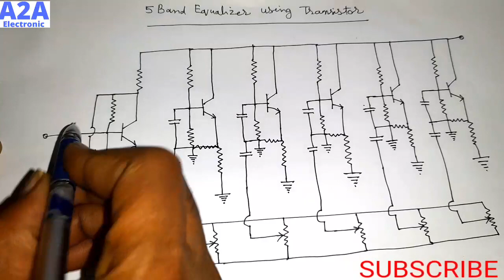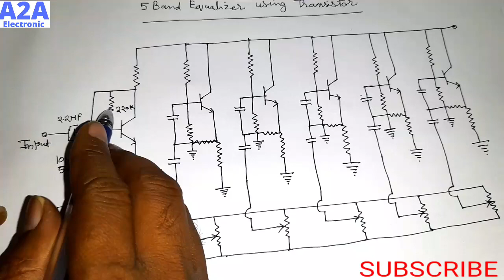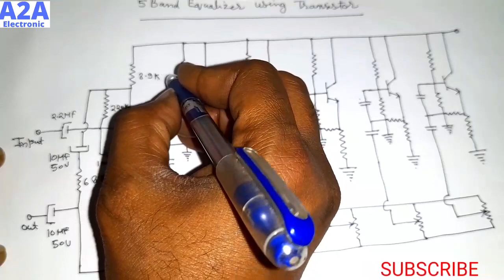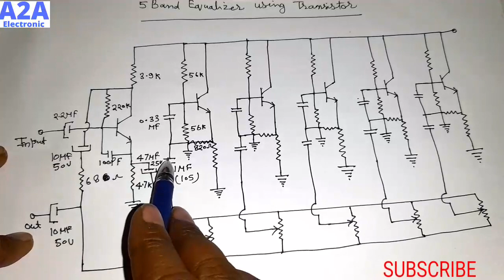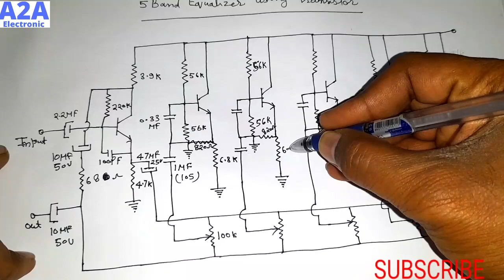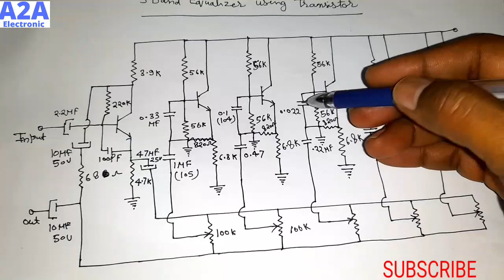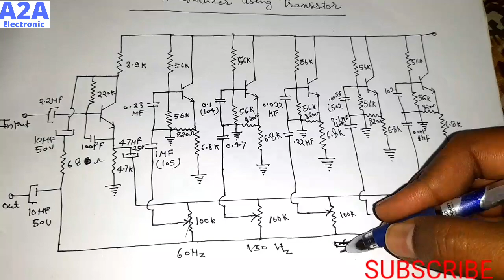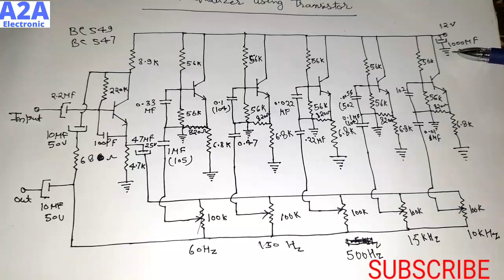5 band graphic equalizer | 5 band graphic equalizer circuit | audio equalizer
5 band graphic equalizer | 5 band graphic equalizer circuit | audio equalizer | equalizer